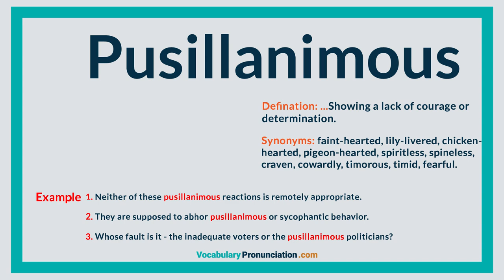How to Pronounce PUSILLANIMOUS l Definition, meaning, example and Synonyms of PUSILLANIMOUS by VP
How to Pronounce PUSILLANIMOUS l Definition, meaning, example and Synonyms of PUSILLANIMOUS by vocabularypronunciation.com

Want sound like a native speaker!? In this video you'll hear how “PUSILLANIMOUS” pronounce! Easy and simple way of learning new words like Pusillanimous.

Every vocabularypronunciation video is created by American and British speakers! Your pronunciation sounds better? Know how that word pronounced in your area?

Pusillanimous - Showing a lack of courage or determination,